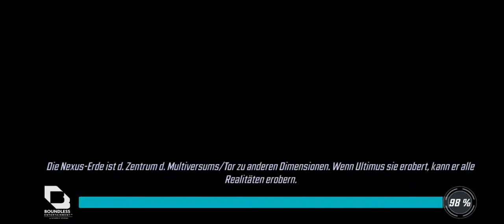marvel strike force ein paar blitz kämpfe